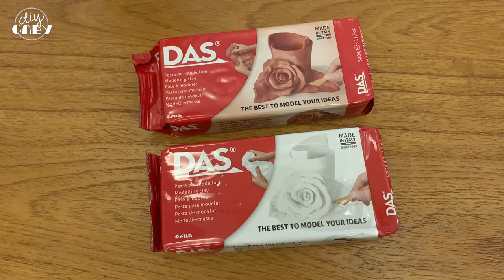[ENG SUB] DIY Vas Bunga | How to make a vase | Air Dry Clay Vase | DIY Home Decor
Pake tanah liat yang gak perlu dipanggang... sekarang kita bisa punya vas kece yang lagi happening banget dirumah... harga satuan vasnya coba tebak berapa? Gak sampe 30rb... makin kecil ukurannya makin murah yang pasti :D

Jangan bosen dengan DIY vas bunga di channel DIY_Gaby yaaaa... aku akan terus mencoba material baru untuk bisa ngasih banyak pilihan ke temen-temen semua hehehhe

Air-dray clay, means you don't need to bake them. now we can have the trending vase at home... can you guess the price per vase? less than IDR 30k or around USD 2... the smaller the vase the cheaper it gets :D

Don't be bored with DIY videos on how to make vase on my channel... i'll keep on trying new materials to give you guys lots of options to choose from ~

Yang punya pertanyaan, komentar, atau yang mau say Hi bisa langsung ditulis di kolom komentar yakkk :) ato bisa juga DM di intagram @diy_gaby